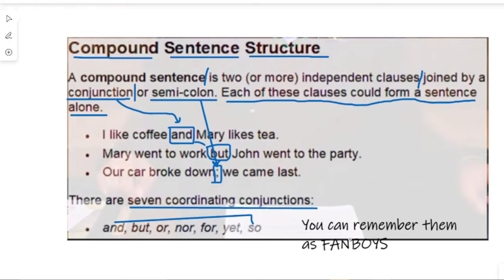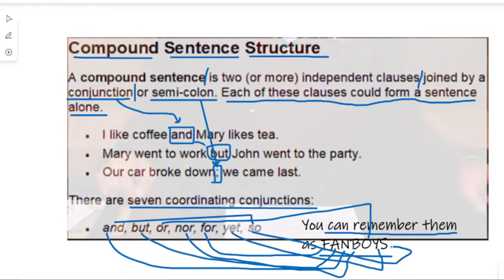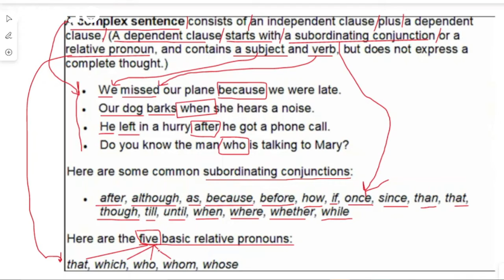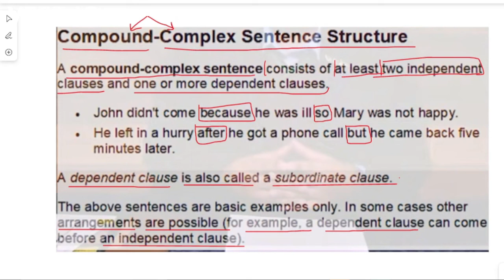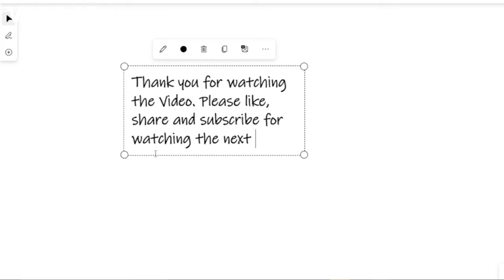How to Write Complex IELTS Sentences: IELTS Writing 7 Band structure by Nazrul IELTS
Compound Sentence structure
Complex sentence structure
IELTS 7 BAND SENTENCE STRUCTURE
Start Writing Complex IELTS Sentences | Band 9 Grammar
7 Band Sentences for IELTS writing tasks |how to write 7+
7 Band sentences for Writing Task 1
3 Sentence Structures for a Band 7+ on Writing Task 1
Sentence Structure: simple, compound and complex sentences

Facebook.com/nazrulielts.bd
Nazrul sir, a famous IELTS expert in Bangladesh, has been teaching IELTS and English language courses for last one decade. He is the founder of Nazrul IELTS.

Nazrul IELTS, Mirpur 1 Branch:   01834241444